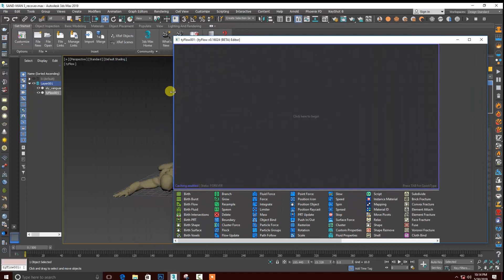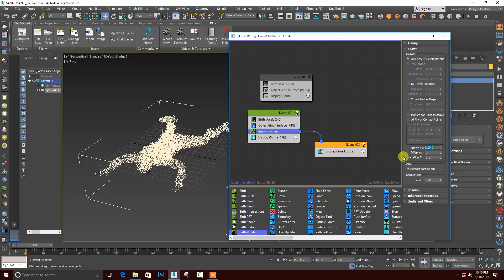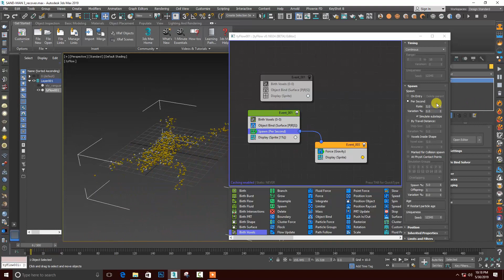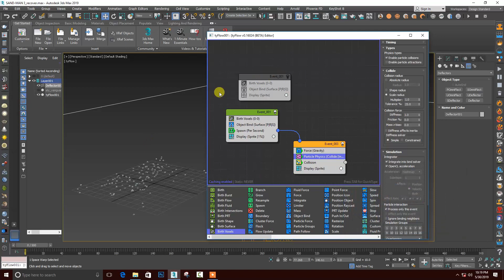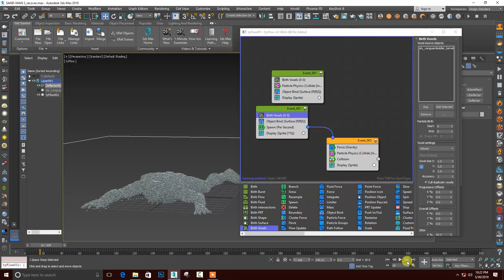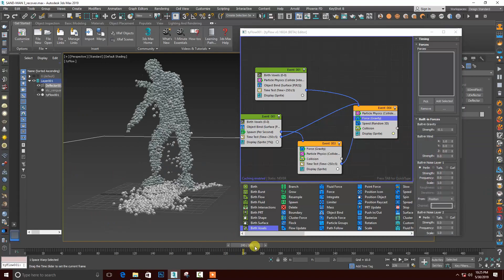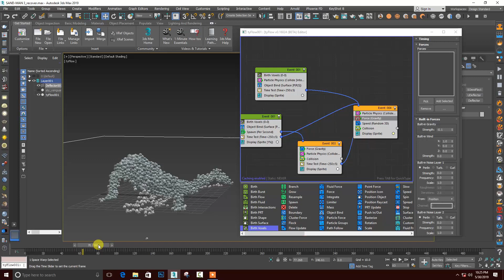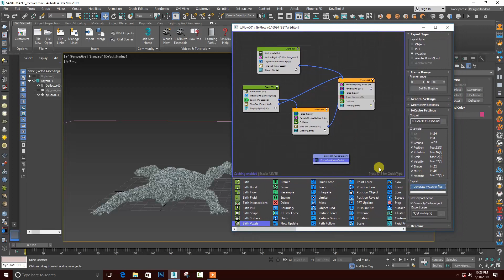TyFlow Tutorial - Sand Man Effect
Download Scene Files 3ds max 2017